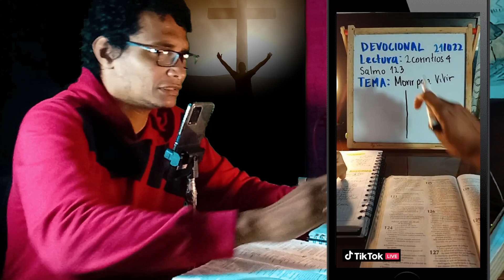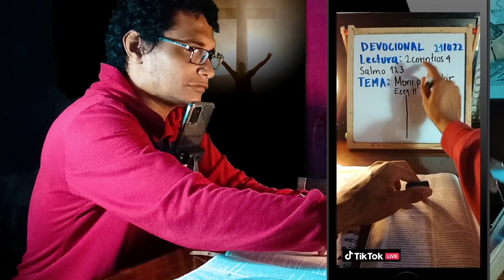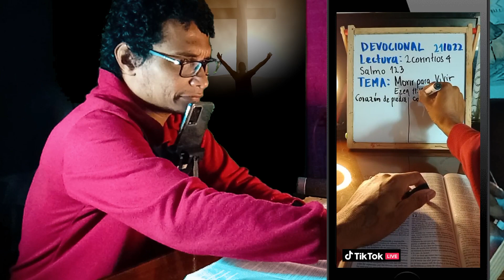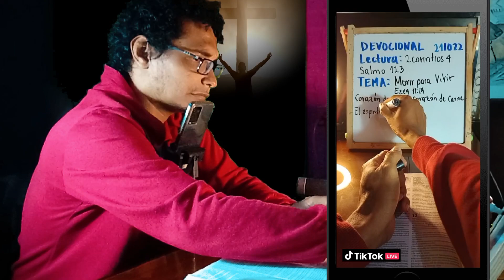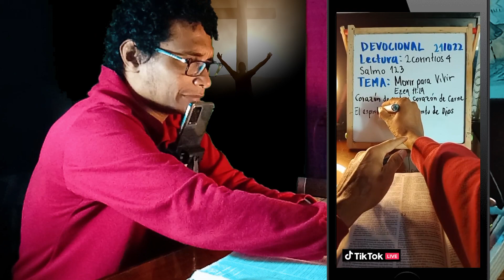🪦Morir para vivir. 🧖Un nuevo ser. 🙇Devocionales 🔴en vivo Tiktok.